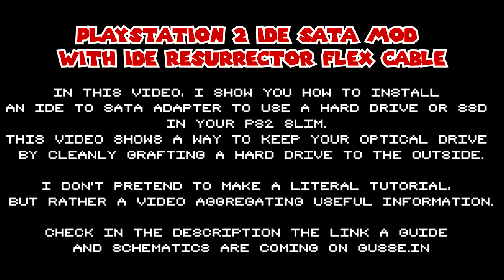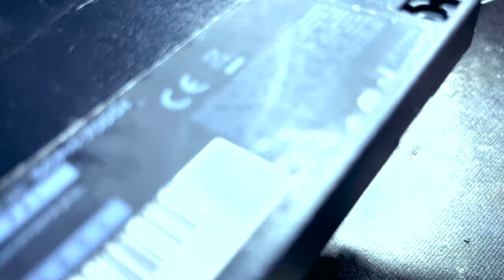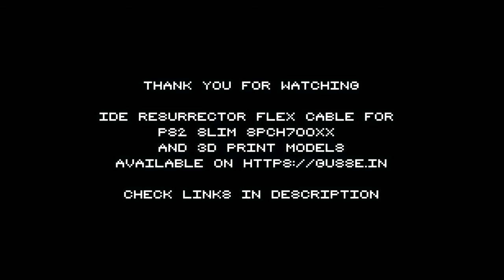IDE TO SATA HDD / SSD - PS2 SLIM INSTALL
⚠️ERRATUM⚠️
➡️AN OBVIOUS THING TO SAY, I AM NOT RESPONSIBLE IN ANY WAY FOR ANY MALFUNCTION OR ANYTHING WHEN YOU DO THIS INSTALLATION
➡️I HAVE MADE SOME MISTAKE IN THIS VIDEO SORRY FOR THAT
➡️SOME BIG HARD DISK DRIVE NEED MORE POWER, SO YOU NEED TO PLUG 5V TO USB POWER,
THE 5V REGULATOR I USE IN THIS VIDEO DOESN'T EMIT ENOUGH CURRENT.
⚠️ERRATUM 2⚠️
➡️WE ARE TALKING ABOUT 100PF CAPACITORS (AND NOT 100µF) .

In this video I show you how with the PS2 Flex IDE Resurrector you can install an IDE to SATA adapter.
Sorry for the brightness on the video, I'm using a new phone, and I haven't found the right settings yet

The IDE to SATA converter I used:

The 100pf capacitors (SMD 1206 SMD ceramic) :